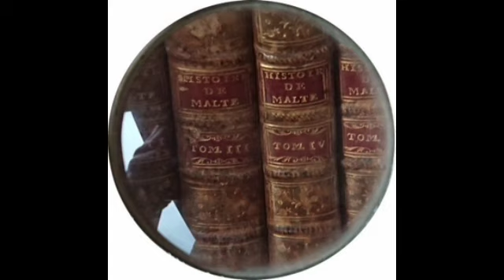N. Lygeros - Podcast With US #89: History as human trace